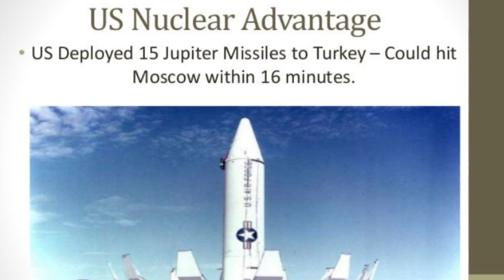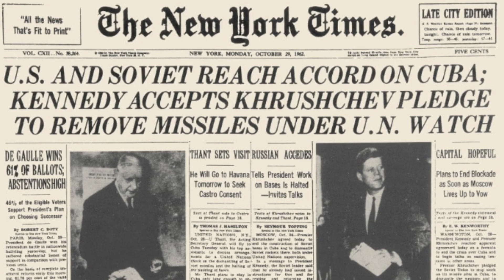The Kennedy Assassination & Why It's Relevant Today